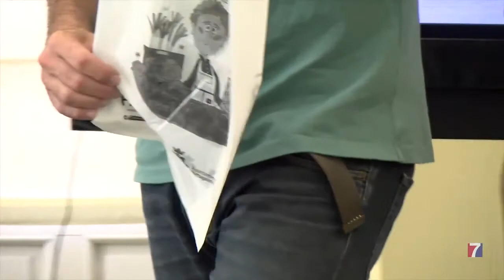La compra de las aldeanas en Portugalete se servirá en bolsas biocompostables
A partir de esta semana, el Mercado de Aldeanas de Portugalete contará con bolsas biocompostables en todos sus puestos.
Esta iniciativa pretende ahondar en el compromiso medioambiental del este tradicional mercado de KM 0.
En total, se han encargado 40.000 bolsas biocompostables con la imagen del mercado: dos ilustraciones de baserritarras en sus puestos.